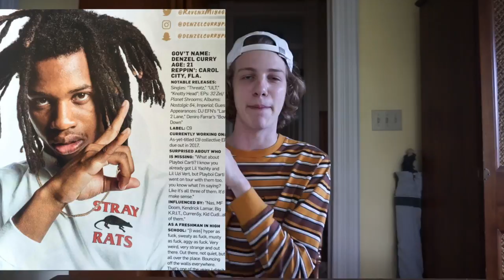Top 5 Underrated Streetwear Brands!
Can we break 100 likes? I put a lot of work into finding these brands, images & info. Love how this came out, tell me what you guys think!

Let me know in the comments which of these brands is your favorite as well as any other unknown brands you know about that you want to put me on to!

Crazy new products going up on my webstore this week, check out my personal/selling IG and webstore down below!

underrated unknown streetwear brands